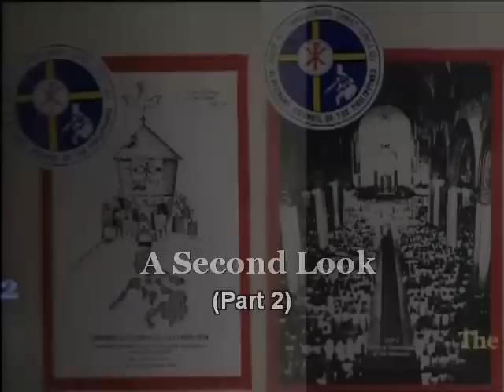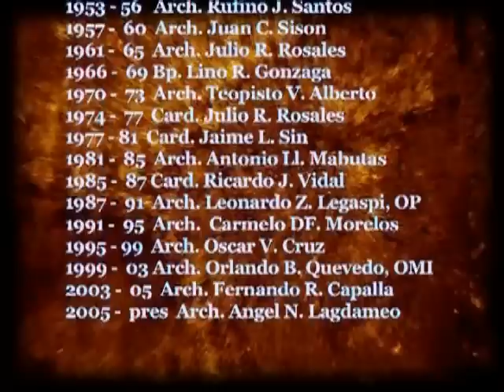A Second Look (Part 2)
A second cursory look on the Catholic Bishops' Conference of the Philippines (CBCP).